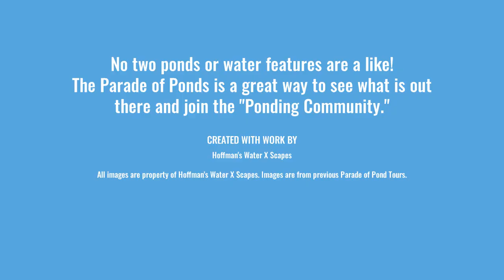Take a Look at some Past Parade of Ponds Tour Stops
Every other July (the even years) we host the Parade of Ponds, a community event that benefits the AKRON CHILDREN’S BURN UNIT. One hundred percent of the proceeds go directly to the burn unit. Over the years, we have raised more than $28,200 in donations. Join us and enjoy some of Northeast Ohio’s most beautiful and relaxing ponds and water features. The next Pond Tour will be held July 2020.